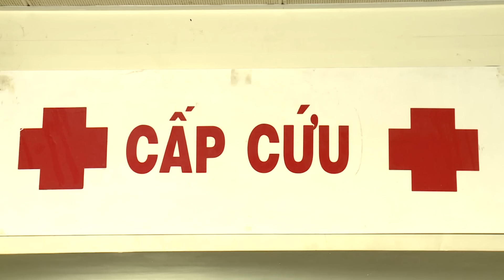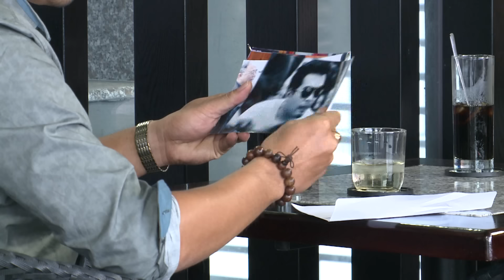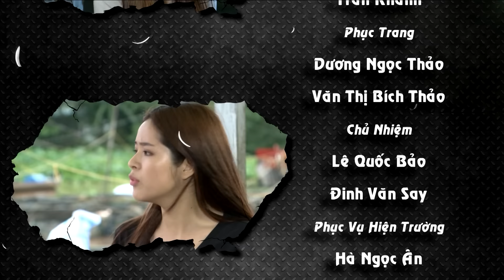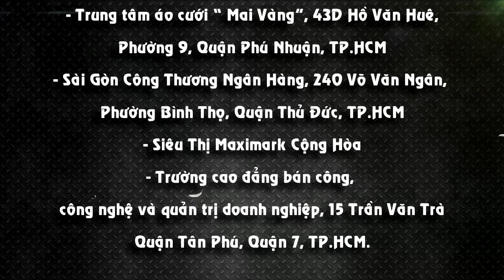TÌNH ĐẮNG ĐỜI NGỌT - TẬP 30 | PHIM TRUYỀN HÌNH VIỆT NAM | PHIM TÌNH CẢM - TÂM LÝ XÃ HỘI VIỆT NAM